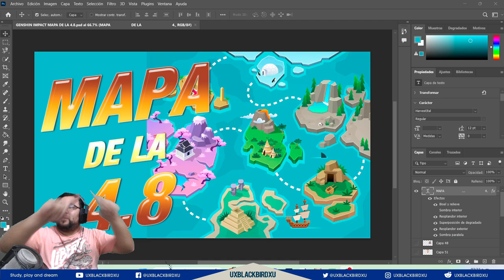▶️ NUEVO MAPA 4.8👍| 🐳 Genshin Impact 🐳 | aSI es el nuevo mapa de la 4.8 el bosque de los sueños!!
Codigo Creador de Contenido en EPIC:
UXBLACKBIRDXU

OH EKATE
banners mas nuevos (ohekate)